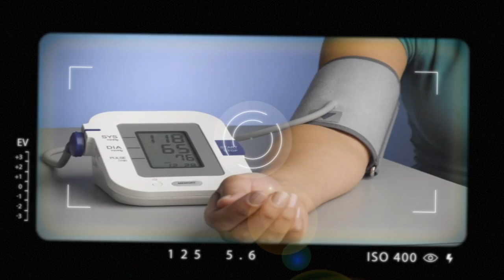نصائح لمرضى السكر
على مريض السكر أن يتعرف على مرضه بشكل جيد، وذلك حتى يستطيع مجابهته والتغلب عليه.
مريض السكري يجب أن يحمل معه دائماً قطعاً من السكر أو الحلوى الجافة وذلك حتى يتناولها في حال شعوره بحالة هبوط السكر.
لا بد لمريض السكر من أن يحمل بطاقة خاصة تعرف من حوله بأنه مريض بالسكر، حرصا على سلامته وحتى يستطيع من حوله التصرف بشكل مناسب عند إصابته بأي حادث لا قدر الله.
يجب أن يتوافر لدى جميع مرضى السكر الجهاز الخاص بقياس نسبة السكر في الدم؛ وذلك حتى يستطيع المريض قياس نسبة السكر في دمه في أي وقت من الأوقات.
طعام مريض السكر لا يختلف كثيرا عن الطعام الصحي المتوازن؛ فلا يجب أن يحرم المريض نفسه من تناول الطعام بل يجب عليه وبكل بساطة أن يقلل من كمية النشويات والسكريات والدهون، ويكثر من تناول الخضراوات مع ضرورة تناول كمية من البروتين من اللحوم والبقوليات المختلفة.
على مريض السكر أن يعتني بقدميه وأن يحرص على تناول العلاج سواء كان على شكل أقراص أو إبر الأنسولين، وأن يمارس الرياضة بشكل منتظم.
على مريض السكر أن يحرص على زيارة الطبيب بشكل دوري كل شهر، وكذلك لا بد له من أن يجري ما يسمى بفحص السكر التراكمي HbA1c كل ثلاثة أشهر؛ حتى يستطيع أن يأخذ فكرة عن كمية السكر في دمه خلال الفترة التي مضت.
ينصح مرضى السكر بالاستمتاع بالحياة وعدم التفكير بالمرض كثيراً أو جعله مصدرا للقلق النفسي؛ لأن ذلك قد يؤدي إلى ارتفاع السكر لديهم، فليس هنالك ما يمنع المريض من حياة هادئة دون أن يعكر المرض صفو حياتهم.